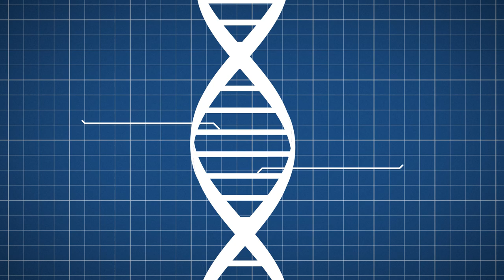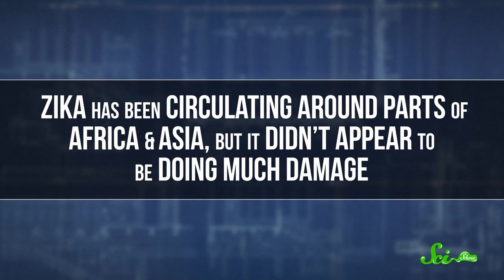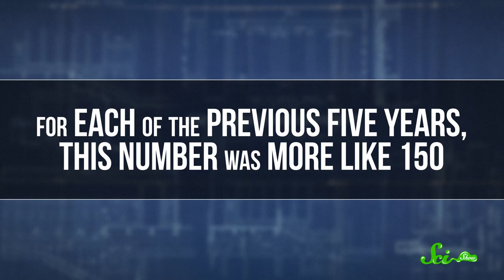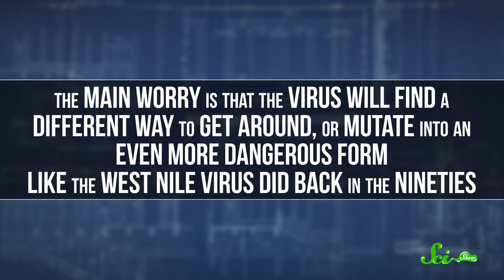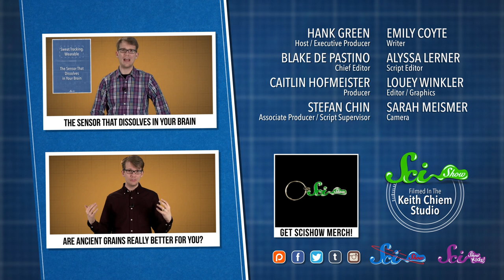Zika Virus: What We Know (And What We Don't)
The Zika Virus is spreading at an alarming rate. SciShow News will explain what we know and what we don't know thus far.